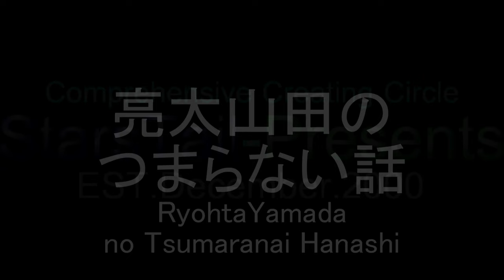RYT6 コムドットファン対応炎上をコンプライアンス的視点で研究したら見えてきた「心の鍛造」と「参謀不足」【亮太山田のつまらない話】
心の鍛造：ディベートや討論・口げんかなどでメンタル面を鍛え上げる作業。日本では誹謗中傷に対して耐性をつけるのではなく誹謗中傷自体を根絶する事で誰もが安心して暮らせる社会を目指した結果、メンタル面が弱い人が多くなり尚且つ攻撃の加減やレベルが低質になってしまったように思える。
参謀不足の功罪：参謀役がいない組織（完全独裁主義）では圧倒的な速度と行動力が得られる反面、非常時にもブレーキが効かなくなってしまい一般的には信じられないミスや不祥事・事件が発生してしまう。

　頭脳明晰でリーダーシップも持ち合わせる人はリーダー役も参謀役もこなせるが、1組織でリーダー兼参謀をやろうとすると失敗しやすい。

　良き参謀の3要素
①具体的な問題点やリスク説明が出来る
②リーダーの決定事項を迅速にこなす速度を持ち合わせる
③リーダーの判断に致命的なミスがあった場合、非常ブレーキをかける事ができる

当動画関連サイト・チャンネルはこちら↓

関連動画はこちら↓
いよいよ登録者減 390万人切ってとんでもない事になってるコムドットの歌（ウタエル Utael）